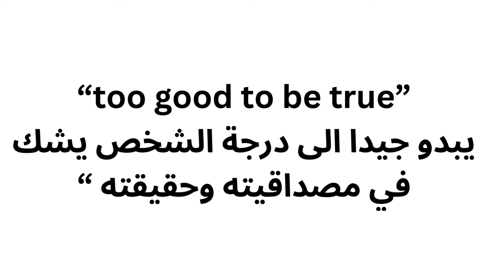أخطر أسرار تعديل امتحان EMSAT الإمارات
**WARNING: EMSAT Exam Scam Exposed!** 🚨 Don't Fall Victim to Fraudsters!

Are you an EMSAT student in the UAE? Beware of scammers claiming they can change your final scores from within the Ministry of Education. This video reveals the truth behind these fraudulent schemes and how they exploit vulnerable students.

We'll uncover the tactics used by these criminals and provide you with essential tips to protect yourself from falling victim. Don't risk your academic future – stay informed and stay safe!

**تحذير: فضح عملية احتيال في امتحان إمسات!** 🚨 لا تقع ضحية للمحتالين!

هل أنت طالب إمسات في الإمارات؟ احذر من المحتالين الذين يدعون أنهم يستطيعون تغيير درجاتك النهائية من داخل وزارة التربية والتعليم. يكشف هذا الفيديو حقيقة هذه المخططات الاحتيالية وكيف يستغلون الطلاب الضعفاء.

سنكشف عن التكتيكات التي يستخدمها هؤلاء المجرمون ونقدم لك نصائح أساسية لحماية نفسك من الوقوع ضحية. لا تخاطر بمستقبلك الأكاديمي - ابق على اطلاع وابق آمناً!

انضم إلى نشرتنا الإخبارية لتبقى على اطلاع دائم بكل ما هو جديد ومهم حول امتحان الـ'إمسات'. سنوفر لك آخر الأخبار، النصائح القيمة، والموارد التعليمية التي تساعدك على التحضير بأفضل شكل ممكن. لا تفوت الفرصة لتعزيز استعدادك للامتحان!"

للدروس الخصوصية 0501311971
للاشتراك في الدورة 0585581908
تعديل ـ اختبار ـامسات ـ الامارات ـ القياسي امسات emsat# emsat_english